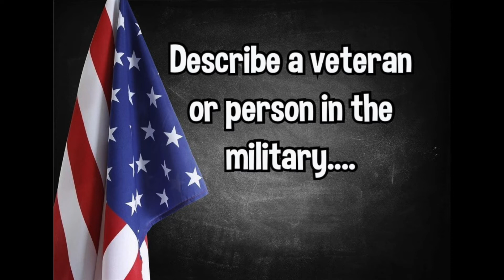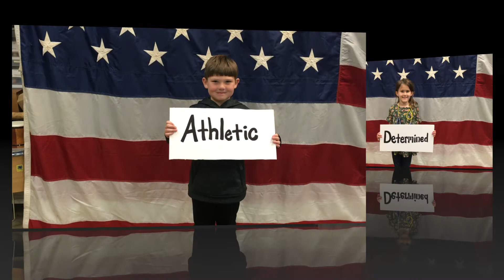Describe A Veteran or Someone in the Military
In this video some of our kindergarten students share characteristics of a veteran or someone who serves our country in the military.